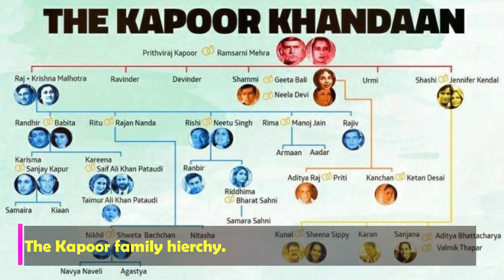Rishi Kapoor's Lifestyle 2020! Rishi Kapoor's net worth, life, wife, career, cars!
About this video: Heys guys, 2020 seems very cursed for the world. Respected Rishi Kapoor died on 30th April 2020. The video shows the lifestyle, net worth, wife, family, cars, hobbies of Late Rishi Kapoor.